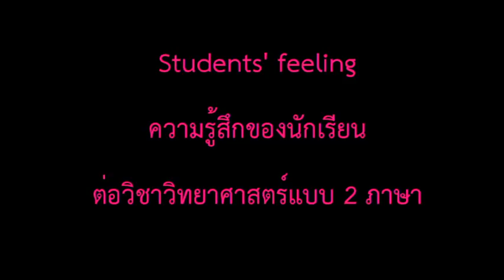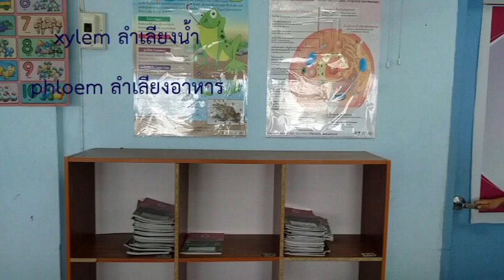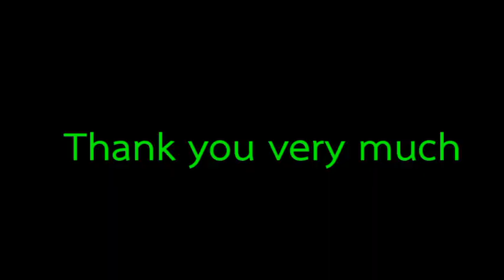วิชาวิทยาศาสตร์แบบ 2 ภาษา (Science) @โรงเรียนบ้านท่าโสม สพป.อุดรธานี เขต 4 ปีการศึกษา 2562